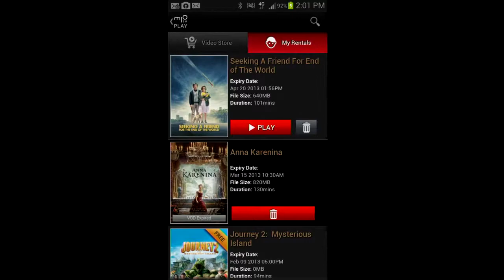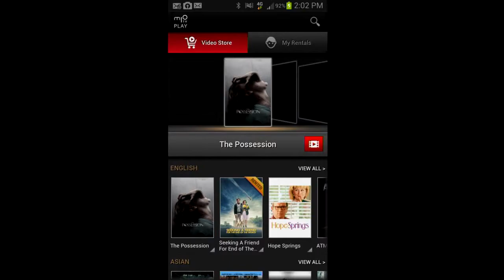mio TV PLAY Mobile (Part 2 of 2)